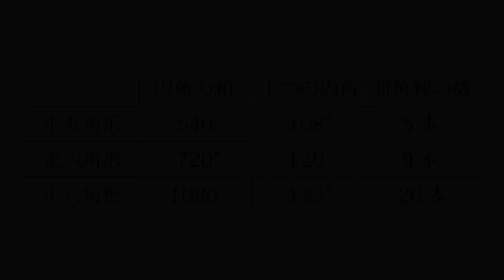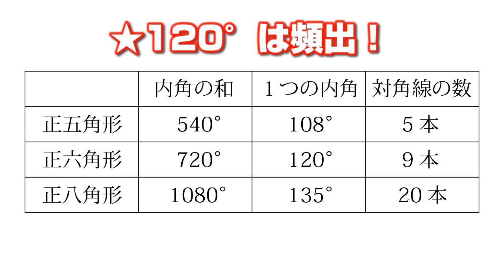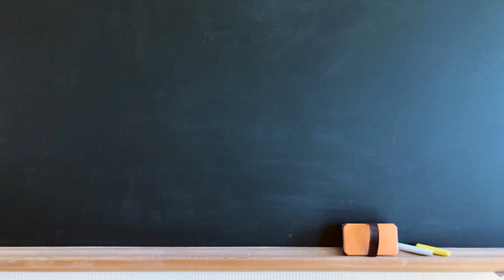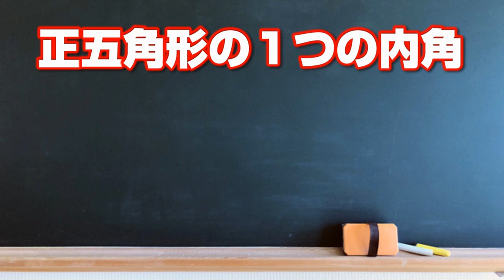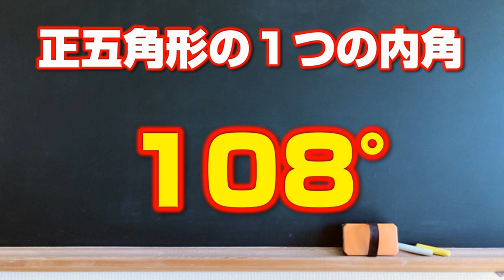5点ゲット! 多角形の問題 覚えておきたい! 9つの数字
すぐ点につながるシリーズです。
多角形の9つの数字を覚えてテストに向かいましょう。

1972年、東京都生まれ。学生時代から塾講師として中学受験指導に携わり、大学卒業後は塾業界に就職。2018年、関東圏の拠点教室である現在の教室へ室長として就任。保護者や生徒に対するきめ細かいコミュニケーションを重視した教室運営を行うことにより、2019年春の入試で御三家総数をはじめ、開成、雙葉、早稲田、渋幕の合格数は、関東圏にある同塾41校舎の中でNo.1の実績を誇る。ブログでも独自の学習指導法を公開している。保護者はもちろん、塾関係者からもそのノウハウに注目が集まっている。趣味は筋トレとYouTubeの動画投稿。